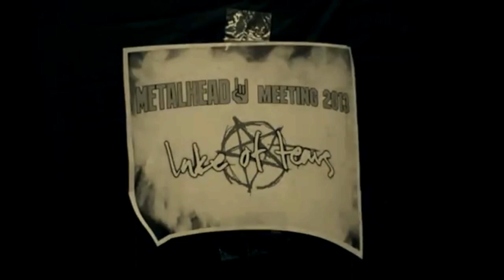Lake Of Tears - By The Black Sea (Full Concert) HD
Setlist

01. Intro - To Die Is To Wake (00:00)
02. Taste of Hell (3:56)
03. Illwill (7:48)
04. The Greymen (12:27)
05. Boogie Bubble (16:50)
06. Cosmic Weed (21:55)
07. As Daylight Vields (25:30)
08. The Shadowshires (28:57)
09. Raven Land (33:25)
10. Sweetwater (38:45)
11. Demon You / Lily Anne (43:14)
12. House Of The Setting Sun (47:37)
13. Making Evenings (53:48)
14. Crazyman (56:38)
15. So Fell Autumn Rain (1:02:15)
16. Forever Autumn (1:08:08)